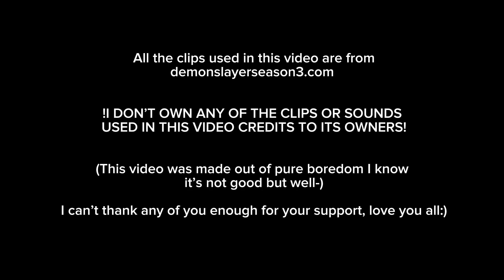Tanjiro being Tanjiro for 1 minute and 30 seconds😀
Reading the desc?
Oh Well…

(Yes you can find english dub there)

!I DON’T OWN ANY OF THE CHARACTERS OR SOUNDS USED IN THIS VIDEO. CREDITS TO ORIGINAL OWNERS!

My ideas have officially finished. This video is a result of pure boredom and I know it’s cringe and bad. If you don’t like it, please leave.

Also thank you all so much for your support!!(love you guys:))

:D